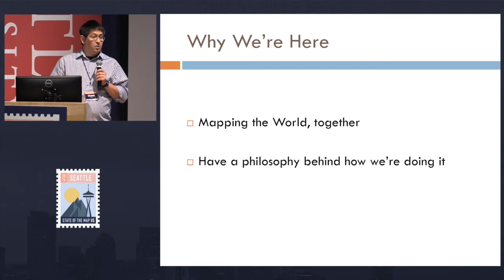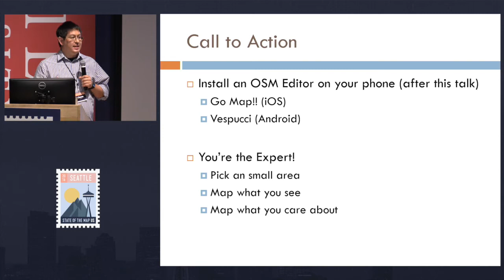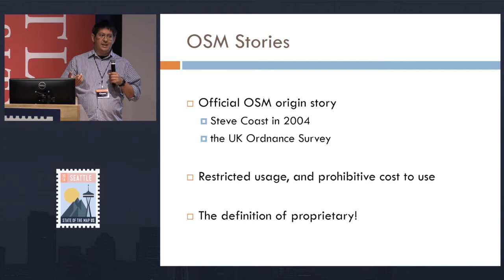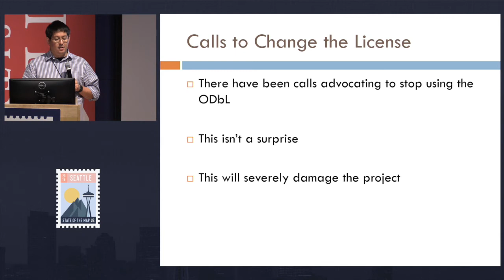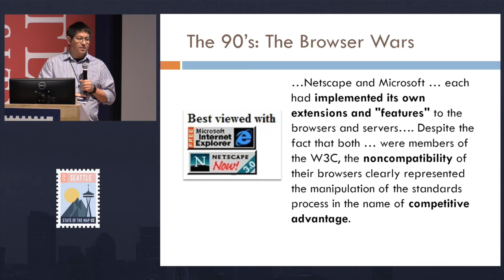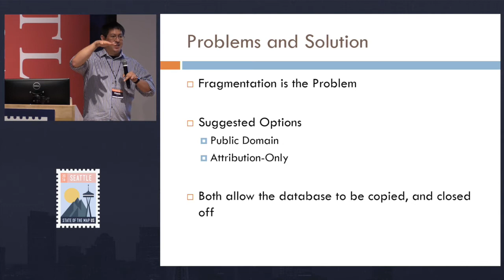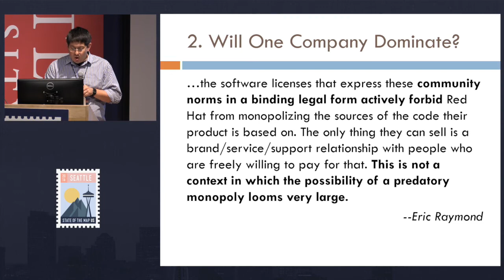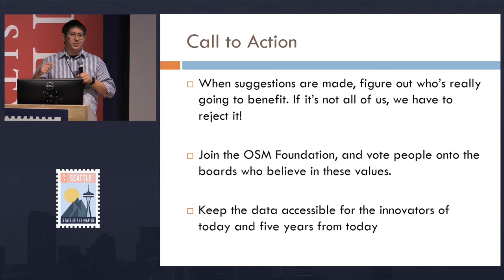One Map, Many Voices | Chase Stephens